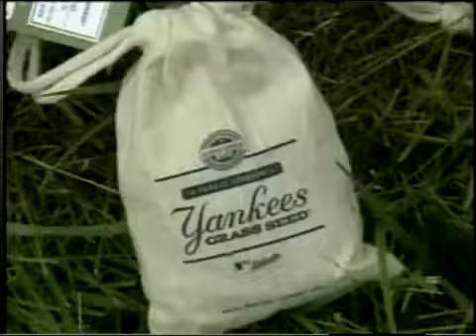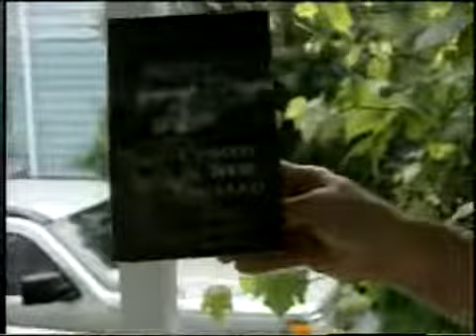Fenway Grass Seed Prank by Yankee fan at a Phish Show.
Fenway Grass Seed Prank by Yankee fan, Ian Ferris, at a Phish Show (May, 2009)